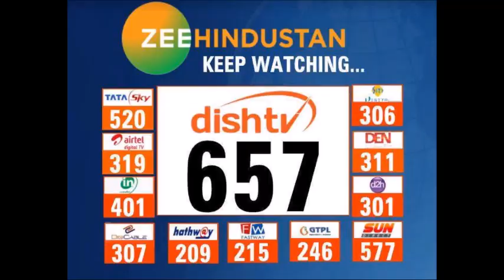Amit Shah आज Loksabha में Delhi Violence पर जवाब देंगे | देश की बड़ी खबरें | News | 11 March 2020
Delhi Violence पर आज Loksabha में चर्चा होगी. नियम 193 के तहत ये चर्चा की जाएगी, इसमें मतदान नहीं होगा. Congress समेत विपक्षी दल इस मुद्दे पर चर्चा की मांग कर रहे हैं. देखिए, देश की बड़ी खबरें...

Top 10 National news of 11 March 2020 on Zee Hindustan

About Channel